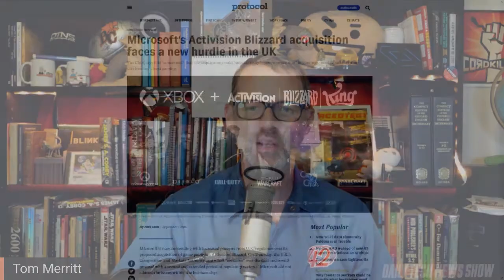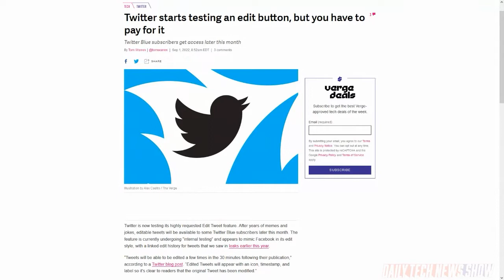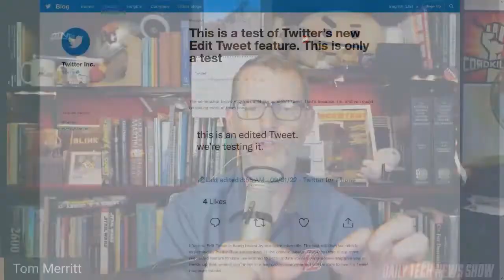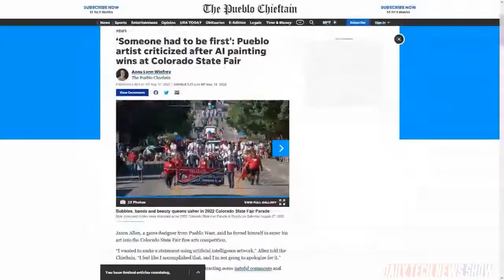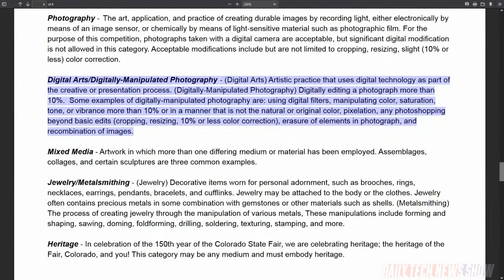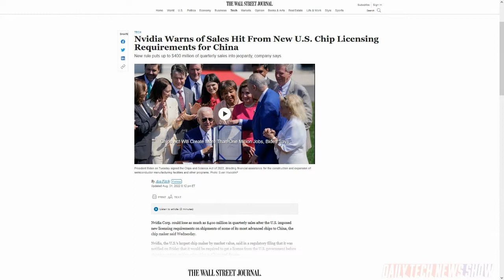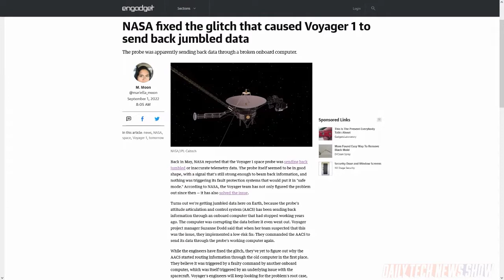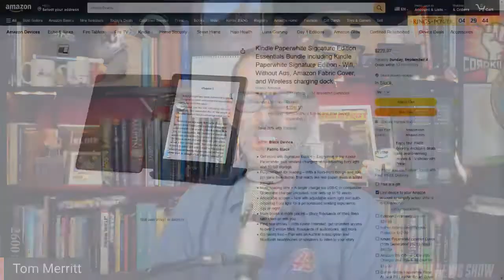The Edit Button is Here! - DTNS 4346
Twitter is testing an edit button. Will this feature find its way to all Twitter users in the near future? An artist submits a AI generated art as his own painting at the Colorado State Fair and wins. Backlash ensues. The US Commerce Department put in place new rules on August 26th, that require a license in order to export high end machine learning chips that meet or exceed a certain performance threshold, to Russia, Hong Kong or China.

Today’s guest:
Justin Robert Young

Next guest:
Lamarr Wilson